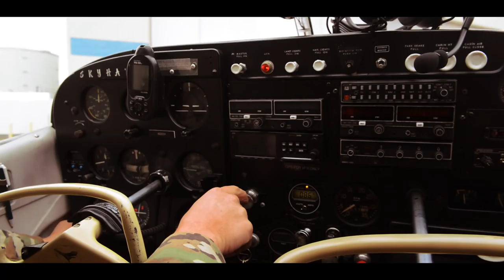Rural Recruiter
Alaska National Guard Recruiter Sgt. 1st Class Robert Masterman faces the unusual task of recruiting in a rural part of Alaska with no roads or reliable transportation.